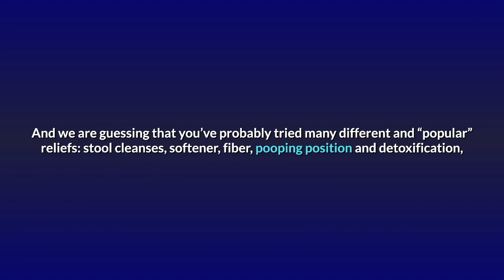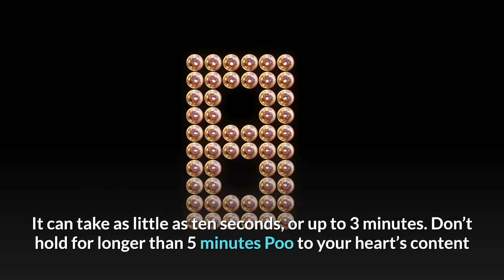Press This Spot And You Will Poop Immediately!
We have all been there and we all know that this can be very irritating.
It can be very unpleasant when you can’t go to the bathroom,

especially when you have the urge to poop, but, you can’t. Note: you should be very careful, because this can be very serious health problem.

And we are guessing that you’ve probably tried many different and “popular” reliefs: stool cleanses, softener, fiber, pooping position and detoxification,

but none of them seems to work and none of these methods gave you the wanted effect.

The materials and the information contained on  Channel are provided for general and educational purposes only and do not constitute any legal,